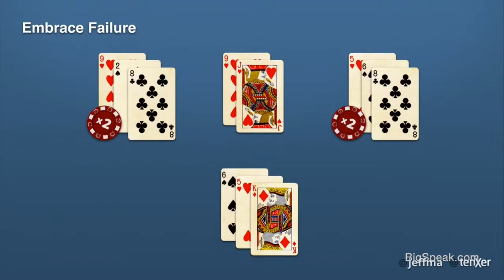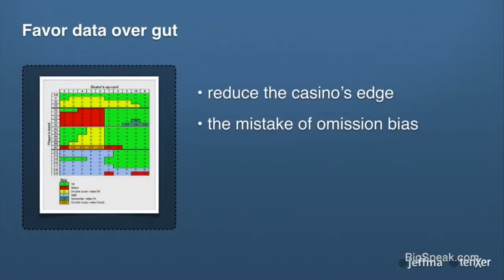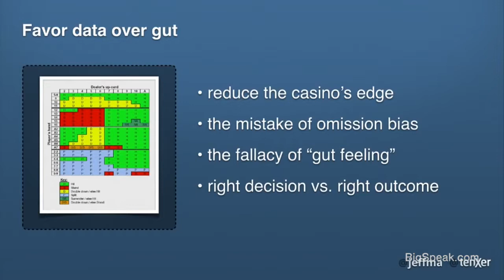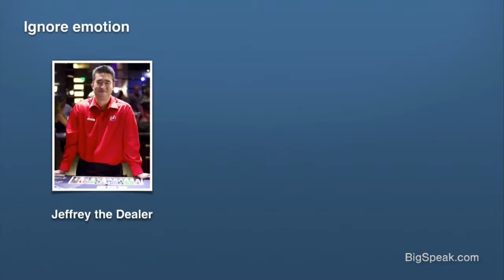Jeff Ma - Keynote Presentation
When it comes to beating the house - whether you're amassing poker chips or market share - Jeffrey Ma is living proof that data-driven decisions and smart risk-taking trump luck every time. A member of the renowned MIT blackjack team and the founder of four successful companies, Ma has established himself as the expert that business leaders, entrepreneurs and organizations turn to for insight on harnessing the power of technology-driven platforms to optimize performance, customer loyalty, and overall success.

Ma gained worldwide recognition as a member of the MIT blackjack team, which inspired the best-selling book, Bringing Down the House and the hit film, 21. Since then, he has founded GlofSpan.com (sold to Demand Media), Circle Lending (sold to Virgin) and Citizen Sports (sold to Yahoo!). Ma’s most recent venture, tenXer, an analytics tool designed to optimize employee performance, progress and productivity, was recently acquired by Twitter.